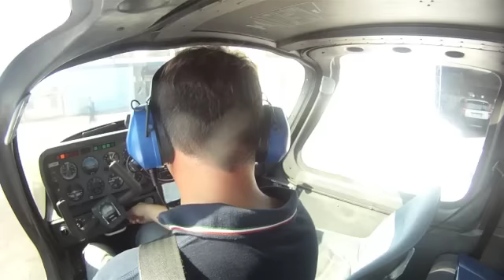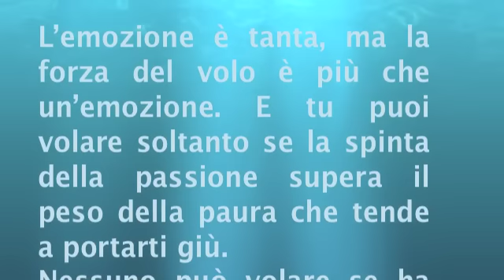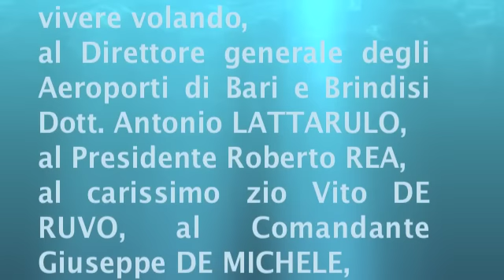ECCO il mio primo VOLO SOLO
IL MIO PRIMO VOLO SOLO